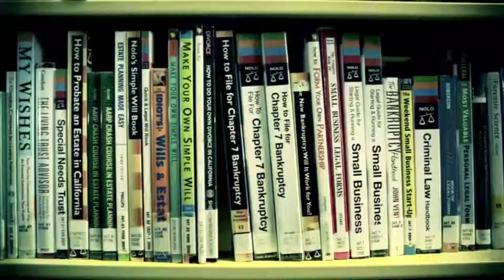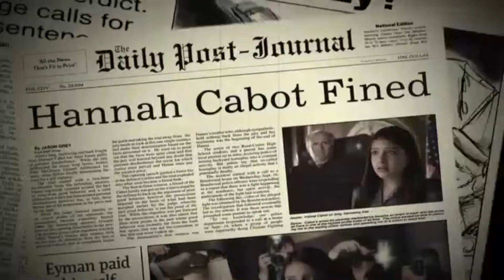I Win TV